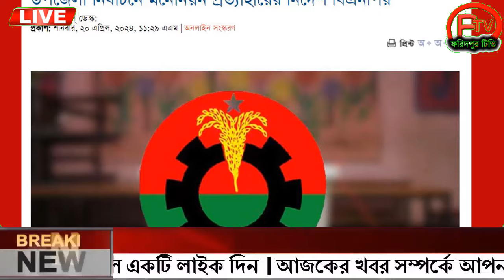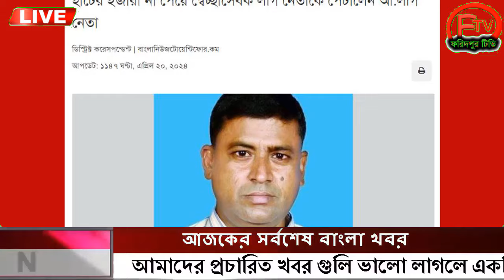এইমাত্র পাওয়া Ajker khobor 20 April 2024 Bangla news today bangla khobor Bangladesh latest news